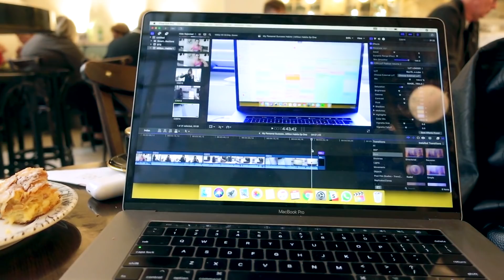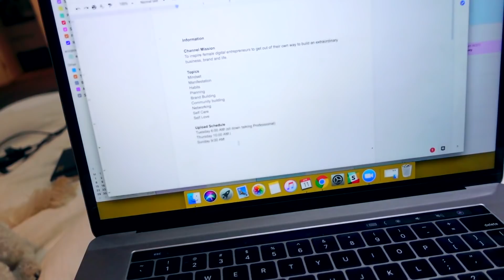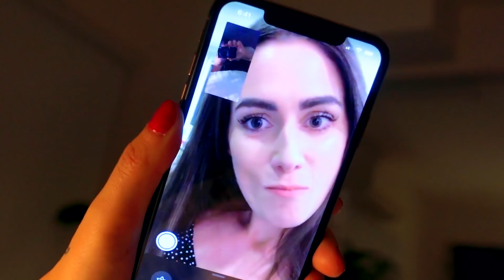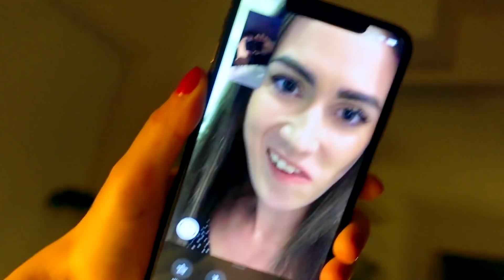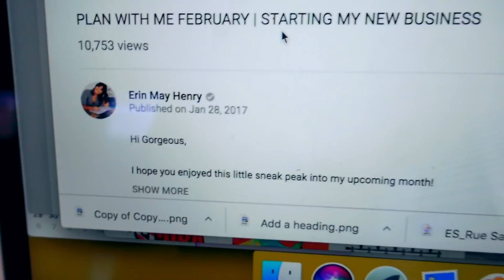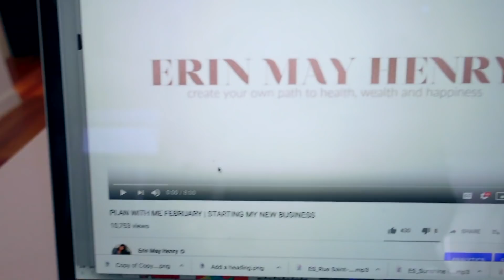Habits I am using to Grow My Business | Millionaire Habits Episode 2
Get Instant Acess to the FREE audio training ‘How to Live Your Best Entrepreneurial Life’

Hey Game Changer!
In this vlog I am showing you the BTS to the Habits I am using to grow my YouTube channel and my business!

VIDEO EDITING
▸ George Hearne | @george.hearne

GLAM SQUAD
▸ Makeup - @chiaranicolas_mua
▸ Hair - @hairbymichelle_stylist

Erin Henry
204 Highpoint city 3032

Erin May Henry is an entrepreneur, YouTuber content creator and founder of The Game Changer Company.